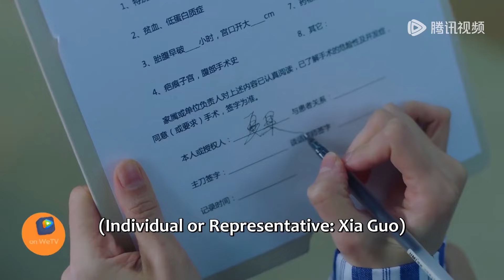妻子離婚後獨自生下兒子，丈夫痛哭流涕求復合，下秒妻子的反應讓他後悔終生！生活在别处的我